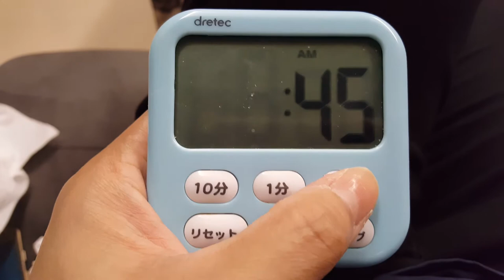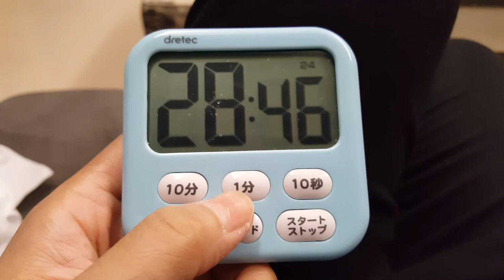安朵拉-簡單說明DRETEC 計時器--如何設定時間(24小時制)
安朵拉